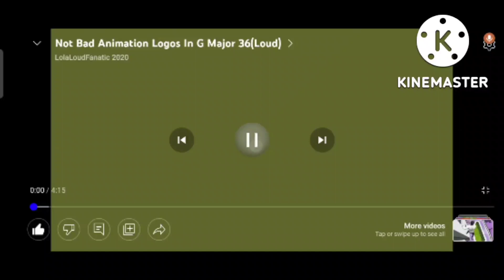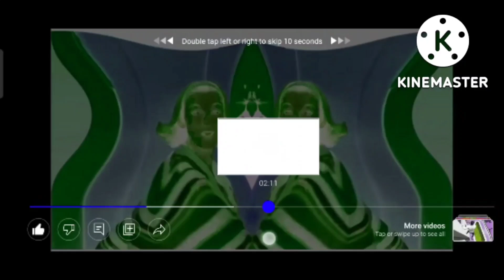blind not bad animation logos